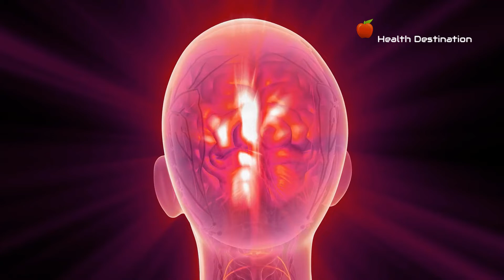Coronavirus – When Loss of Smell and Taste as a Symptom, becomes a Concern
Loss of smell and taste are symptoms of the novel Coronavirus or COVID 19. It is being added as a screening tool, for COVID 19 infection, according to the recommendations of American Academy of Otolaryngology, Head and Neck Surgery, and ENT UK.
In South Korea, 30 percent of patients reported loss of smell, while In Germany, 2 in 3 cases had confirmed ‘loss of smell’ as a symptom of COVID 19. However, losing the sense of smell can be a symptom in many other conditions too. This video explains how one can differentiate between a COVID 19 related ‘loss of smell’ and the presence of this symptom in other conditions.